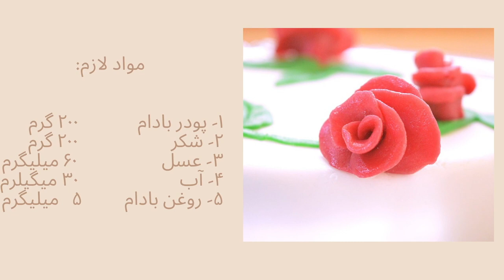طرز تهیه مارزیپن یا مارسیپان خانگی با آرد بادام I Marzipan with almond flour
خمیر مارسیپان یکی از اجزای اصلی شیرینی‌پزی ایتالیایی و آلمانی است. با خمیر بادامی که در گذشته به همین منظور تولید می‌شد کمی متفاوت است. در واقع تفاوت اصلی خمیر بادام و خمیر مارسیپان به نسبت شکر و بادام بستگی دارد. خمیر بادام کمی نرم‌تر بوده و برای تهیه کیک و شیرینی‌های پختنی استفاده می‌شود اما خمیر مارسیپان مستحکم‌تر بوده و برای تهیه شیرینی، آبنبات و یا حتی مانند خمیر فوندانت برای پوشاندن سطح کیک استفاده می‌شود.

مواد لازم:

۱- پودر بادام  ۲۰۰ گرم
۲- شکر  ۲۰۰ گرم
۳- عسل  ۶۰ میلیگرم
۴- آب  ۳۰ میگیلرم
۵- روغن بادام  ۵  میلیگرم
نکته:
* این خمیر را می‌توان به مدت 1 ماه در یخچال و تا 6 ماه در فریزر نگهداری نمود.
* خمیر مارسی‍‍ان را قبل از استفاده از یخچال خارج کنید تا به دمای محیط برسد.
* با این مقدار مواد اولیه، حدود 350 گرم خمیر مارسیپان یا مارزیپان خواهید داشت.